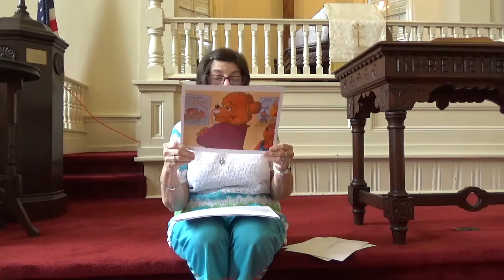2021.04.04 - Easter Sunday - First Presbyterian Jacksonville - Church of the Covenant Lenlock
Lin Veasey - Pastor
Carolyn Padgett - Moment for Children
Susie Dempsey - Pianist / Organist
Megan Decker - Soloist
Mark du Pont - Video and Editor